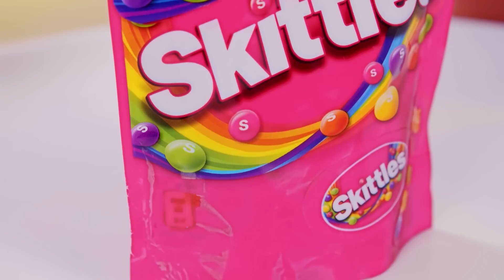रियल फ़ूड बनाम चॉकलेट फ़ूड चैलेंज | पागल चुनौती DaRaDa Challenge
चॉकलेट खाना बनाम असली खाना - आज आप दाराडा में यही चुनौती देखेंगे! यह बहुत मजेदार और बहुत ही चॉकलेटी होगा, इसलिए बने रहें।